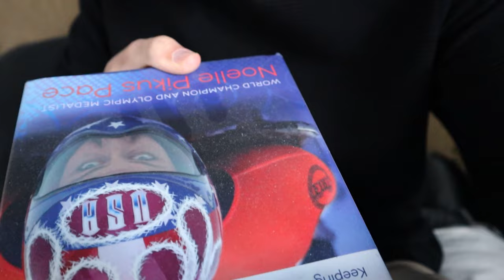I Lived Without A Phone For 50 Hours